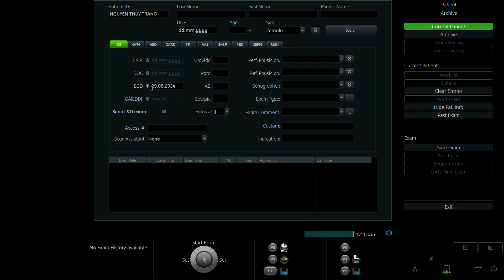NGUYỄN THÙY TRANG 1998 p2